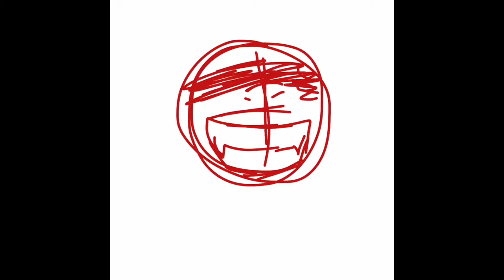BATIM! Wild Admin Speedpaint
Taken: 26 minutes

Music I Used: - Build Our Machine - DAGAMES

Programs I Used:
ibisPaint X [Drawing and Recording]
iMovie [Editing]